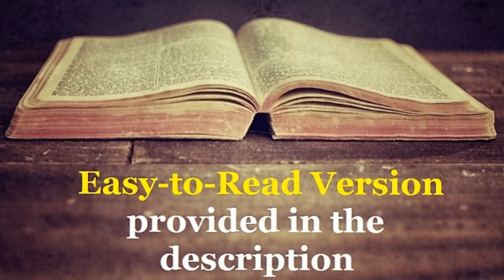The Book of James _ Chapter 3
The Book of James Chapter 3 _ Dramatized Message Version

     My brothers and sisters, not many of you should be teachers. I say this because, as you know, we who teach will be judged more strictly than others.
     We all make many mistakes. A person who never said anything wrong would be perfect. Someone like that would be able to control their whole body too. We put bits into the mouths of horses to make them obey us. With these bits we can control their whole body. It is the same with ships. A ship is very big, and it is pushed by strong winds. But a very small rudder controls that big ship. And the one who controls the rudder decides where the ship will go. It goes where he wants it to go. It is the same with our tongue. It is a small part of the body, but it can boast about doing great things.
     A big forest fire can be started with only a little flame. The tongue is like a fire. It is a world of evil among the parts of our body. It spreads its evil through our whole body and starts a fire that influences all of life. It gets this fire from hell.
     Humans have control over every kind of wild animal, bird, reptile, and fish, and they have controlled all these things. But no one can control the tongue. It is wild and evil, full of deadly poison. We use our tongues to praise our Lord and Father, but then we curse people who were created in God’s likeness. These praises and curses come from the same mouth. My brothers and sisters, this should not happen. Do good water and bad water flow from the same spring? Of course not. My brothers and sisters, can a fig tree make olives? Or can a grapevine make figs? No, and a well full of salty water cannot give good water.
     Are there any among you who are really wise and understanding? Then you should show your wisdom by living right. You should do what is good with humility. A wise person does not boast. If you are selfish and have bitter jealousy in your hearts, you have no reason to boast. Your boasting is a lie that hides the truth. That kind of “wisdom” does not come from God. That “wisdom” comes from the world. It is not spiritual. It is from the devil. Where there is jealousy and selfishness, there will be confusion and every kind of evil. But the wisdom that comes from God is like this: First, it is pure. It is also peaceful, gentle, and easy to please. This wisdom is always ready to help people who have trouble and to do good for others. This wisdom is always fair and honest. People who work for peace in a peaceful way get the blessings that come from right living.